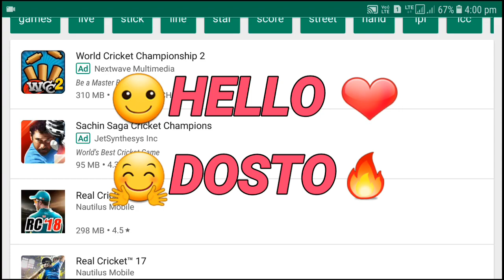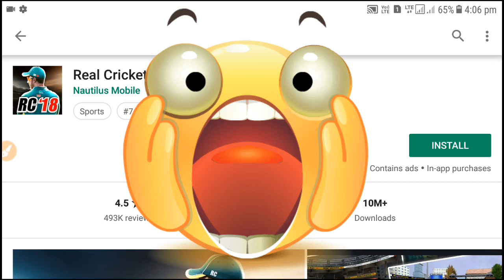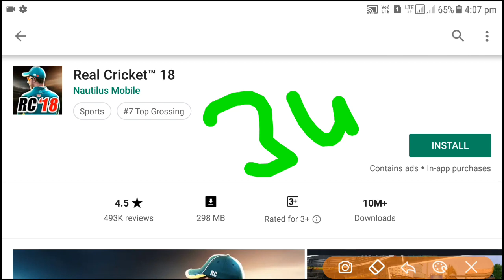Real Cricket 19 Game New update 2019 / Game Size / Top Features full review | 2019 mega update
real cricket 19 apk download,
real cricket 19 apk download for android,
when will real cricket 19 come,
real cricket 18 under 19 world cup,
real cricket 19 kaise download kare,
rcpl auction real cricket 19,
real cricket 19 tamil,
real cricket tm 19,
real cricket tm 19 trailer,
real cricket 19 vs wcc2,
real cricket 18 19,
real cricket 19 2019
wcc2 update,
wcc2 2.8.2,
wcc2 trailer,
wcc2 2018,
wcc2 game,
wcc2 tricks,
wcc2 2019 update,
wcc2 new version,
wcc2 apk,
wcc2 all unlocked,
wcc2 auction,
wcc2 apk download,
wcc2 asia cup,
wcc2 advance pack unlock 2.8.2.1,
wcc2 all hack,
wcc2 all out,
wcc2 app download,
wcc2 all wicket,
wcc2 bowling,
wcc2 bowling trick,
wcc2 batting,
wcc2 bowling tips bangla,
wcc2 bangla,
wcc2 bangladesh,
wcc2 ipl,
wcc2 batting trick,
wcc2 bowling tips 2.8.2,
wcc2 bowling tips 2.8.2.1,
wcc2 career mode,
wcc2 commentary,
wcc2 cricket game download,
wcc2 channel,
wcc2 company,
wcc2 cricket game 2018,
wcc2 catch,
wcc2 cricket games,
wcc2 custom update,
wcc2 download,
wcc2 download link,
wcc2 dew arena,
wcc2 drs,
wcc2 download play store,
wcc2 daily bonus,
wcc2 dls,
wcc2 dhoni,
wcc2 dew arena contest winner,
wcc2 download 2018,
wcc2 d/l method,
wcc2 edit player,
wcc2 easy hack,
wcc2 everything unlocked,
wcc2 english,
wcc2 error,
wcc2 editing,
wcc2 edge,
wcc2 everything unlocked 2.8.2,
wcc2 easy wickets,
wcc2 everything unlocked and unlimited coins,
wcc2 file download,
wcc2 fast bowling tips,
wcc2 face,
wcc2 fight,
wcc2 face unlock,
wcc2 full skill,
wcc2 file,
wcc2 full video,
wcc2 for pc,
wcc2 fast bowling trick,
f.d teg wcc2,
wcc2 game video,
wcc2 game download,
wcc2 game download link,
wcc2 google video,
wcc2 game 2019,
wcc2 game link,
wcc2 game trailer,
wcc2 game tricks,
wcc2 hack 2.8.2,
wcc2 hotspot,
wcc2 hack 2.8.2.1,
wcc2 hack app,
wcc2 hack download,
wcc2 hack mod apk latest version,
wcc2 hack bangla 2018,
wcc2 hack file,
wcc2 hack mod apk 2.8.2.1,
wcc2 how to play,
wcc2 ipl final,
wcc2 increase skill,
wcc2 ind vs ban,
wcc2 increase bowler power meter 100 in odi,
wcc2 id,
wcc2 in low mb,
wcc2 injury,
wcc2 in pc,
wcc2 ipl 2018,
wcc2 jadeja face,
wcc2 jersey change,
wcc2 best jersey,
jio phone wcc2,
wcc2 new jersey update,
wcc2 kaise khele,
wcc2 ka baap,
wcc2 ka update kaise kare,
wcc2 ka new update kab aayega,
wcc2 kuldeep yadav,
wcc2 ki id kaise banaye,
wcc2 kaise download kare,
wcc2 ko unlock kaise kare,
wcc2 ko hack kaise kare lucky patcher,
wcc2 ko kaise download kare,
wcc2 lite,
wcc2 latest version,
wcc2 lag,
wcc2 latest mod,
wcc2 link,
wcc2 lag fix,
wcc2 live match,
wcc2 latest update gameplay,
wcc2 matches,
wcc2 mod apk 2.8.2,
wcc2 mod apk 2.8.2.1,
wcc2 mod version,
wcc2 mod apk download 2.8.2,
wcc2 mega mod,
wcc2 mod file,
wcc2 mod apk 2.8.2.3,
wcc2 mod 2.8.2.1,
wcc2 new update,
wcc2 next update,
wcc2 new update 2019,
wcc2 new trailer,
wcc2 new update mod apk,
wcc2 new update trailer,
wcc2 new promo,
wcc2 new update date,
wcc2 old version,
wcc2 official,